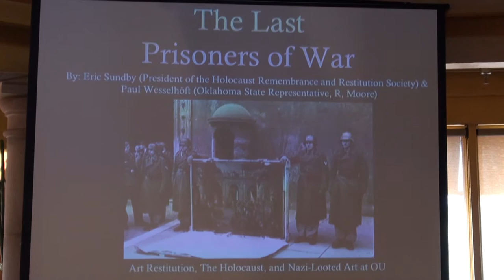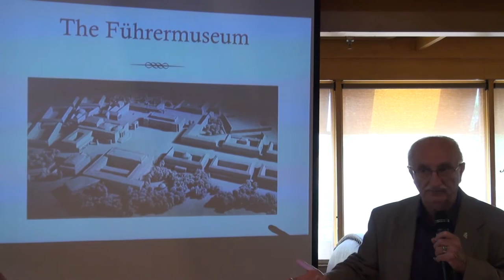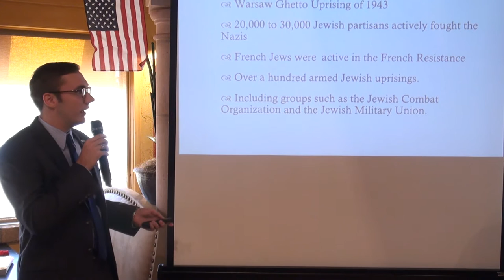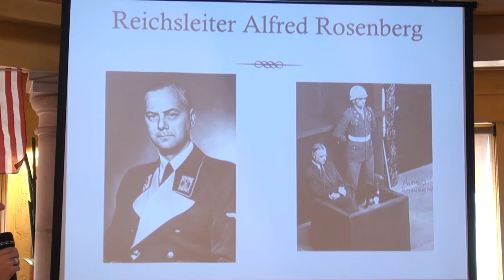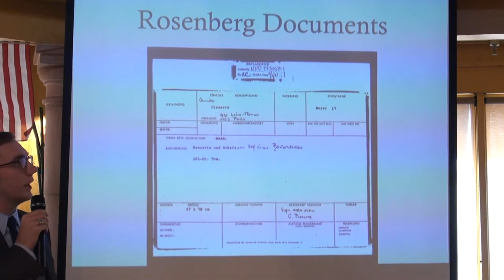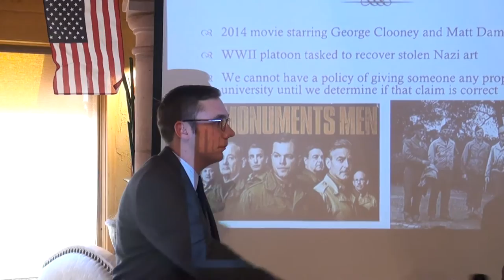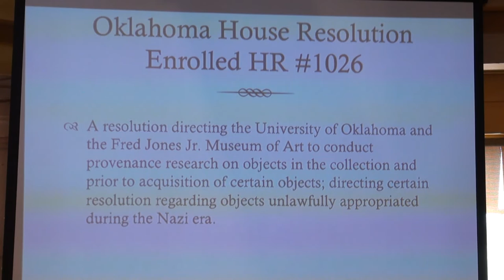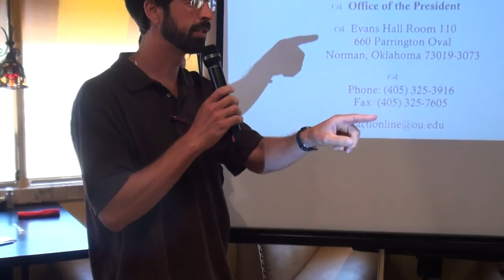Stolen Jewish Art Held by Oklahoma University - Rep. Wesselhoft & Holocaust Remembrance Society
Apparently Oklahoma's revered campus, OU, is the recipient of one or more pieces of stolen Jewish art, worth millions. Today's presenters want that art returned. The presentation views the Nazis, who created numerous concentration and death camps after discovering that killing Jews with guns (and expensive bullets) was causing Nazi soldiers to commit suicide at an alarming rate. About this time massive looting of Jewish treasures was taking place. This August 26, 2015, presentation was given by Oklahoma State Representative Paul Wesselhoft (R., Moore) and his wife Maureen, along with Eric Sundby, President of OU's Holocaust Remembrance and Restitution Society, and Michael Korenblit, whose family was imprisoned in Nazi camps. Oklahoma Conservative Political Action Committee (OCPAC) meets each Wednesday noon, currently at Mama Rojas Mexican Kitchen on East Wharf Drive at Lake Hefner in Oklahoma City. Video by Maggie Abel. Edited by Steve Malinowski and Maggie Abel.